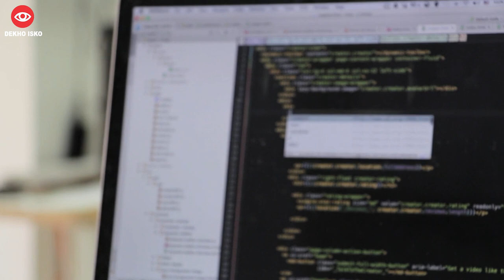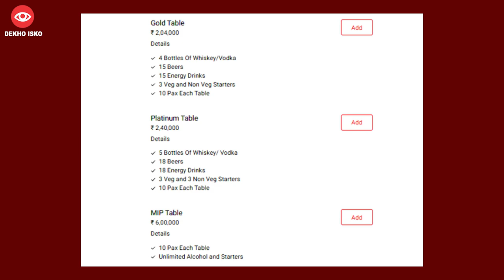Apple Watch ECG Feature is a Thief - Priya Abani